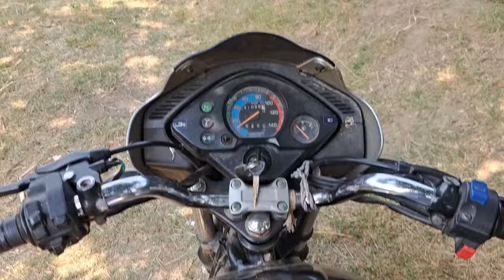पलेवा का खेत हो..दोपहर में जुताई..महिंद्रा फोर बाई फोर ट्रैक्टर ट्रेचर से खूड निकाले